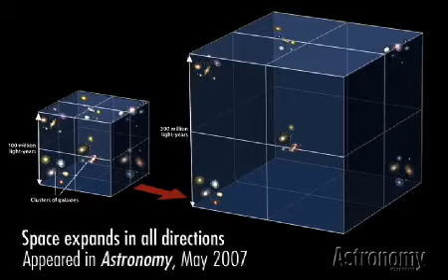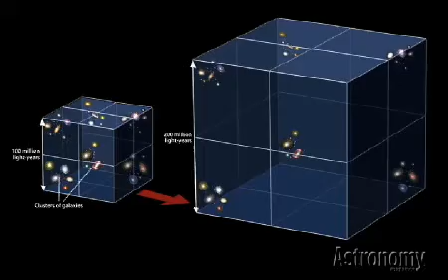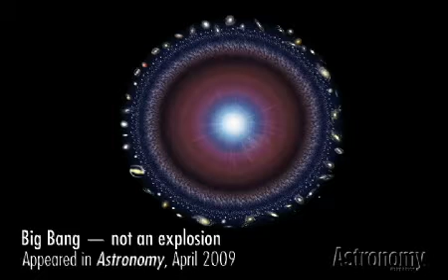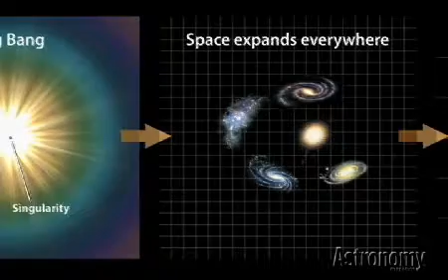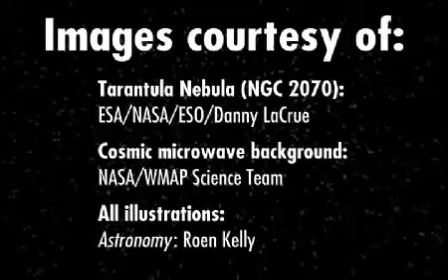Cosmology 101 - Big Bang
Most of the confusion about the Big Bang revolves around two different incorrect ideas. The first is that the Big Bang theory discusses the origin of the universe. The second is that the Big Bang was an explosion. Here I'll explain what the Big Bang theory really states.

Ever since 1929, astronomers have known the universe is expanding. Edwin Hubble observed that all galaxies except the closest ones to us — which are those in our local group of galaxies — are moving away. In fact, the farther away a galaxy is, the faster it is receding. This expansion isn't motion through space. It's the expansion of space itself.

So, if space is expanding, then the universe must be slightly bigger, cooler, and less dense than it was yesterday. If we extrapolate backward, then in the earlier days the universe must have been smaller, hotter, and denser than observed today. So the universe must have begun in a very hot and very compact state. It's been expanding and therefore cooling for the past 13.7 billion years. For a time after the "beginning event," the universe was so hot that atoms couldn't form.

The cosmic microwave background — called the CMB for short — also provides evidence to back up the Big Bang theory. The CMB is an amazingly uniform microwave glow that's in every direction in the sky. What could have caused a microwave background? Well, as the universe expands, its light is stretched — or redshifted.

The CMB light has been traveling through space since electrons and protons first combined into atoms some 380,000 years after the Big Bang. That light has stretched to microwave wavelengths by now. The CMB shows that a long time ago, the universe must have been smaller and denser than it is now.
Big Bang illustration
Typically when we show illustrations of the universe's history and expansion in Astronomy magazine, we show images like this one. Contrary to popular belief, the Big Bang wasn't any kind of explosion in space. The name "Big Bang" implies something along the lines of a chemical explosion — think fireworks. But the universe's beginning was really an unfolding, or creation, of matter, energy, time — and space itself. It was not an explosion in which debris flung out into a pre-existing space.

The term "Big Bang" actually refers to the moment when the universe started expanding. In fact, another common confusion is that today we can point to a spot where the Big Bang occurred. The truth is that everything in the universe — every point, every galaxy — originated from the same tiny, infinitely dense point 13.7 billion years ago. So really the Big Bang happened everywhere.

Interestingly enough, an astronomer discussing a competing theory coined the term "Big Bang." In the late 1940s Fred Hoyle was on a radio show to talk about the Steady State Model, and referred to the expanding universe model as "the big bang idea." The term stuck, and has caused plenty of confusion since. Instead of the term "Big Bang theory," a better term for the model of our universe would probably be the "expanding-universe theory."